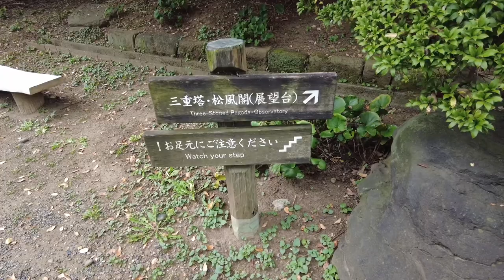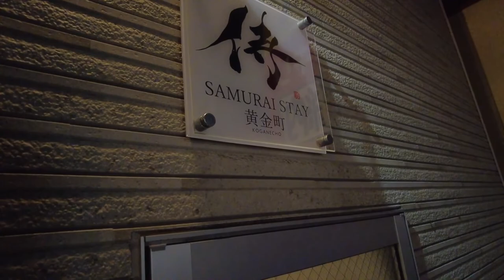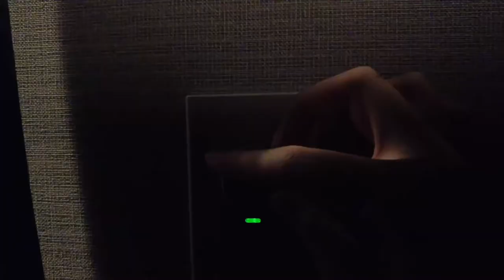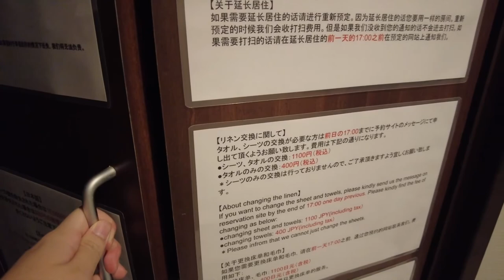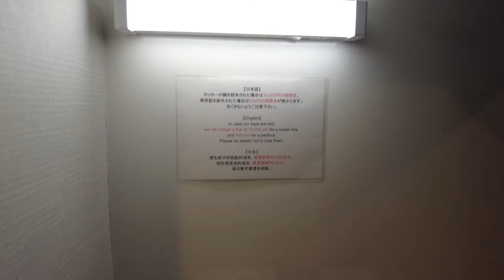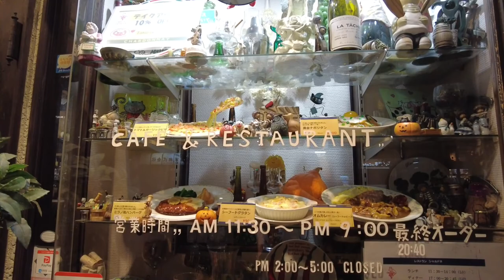Amazing ! Stayed at an unmanned capsule hotel like a detached house in Japan | SAMURAI STAY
Japanese hotels are cheap and clean

00:00 Opening
00:18 Sankeien Garden
03:30 Hotel introduction
07:33 Dinner
09:48 Ending

Staying at Japan's Completely Private Capsule Room | Hotel Futaba